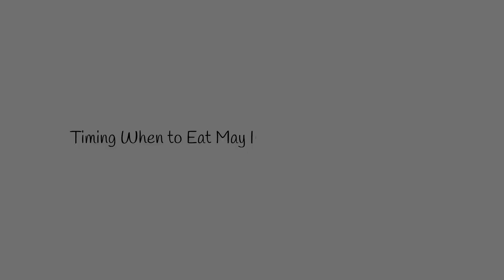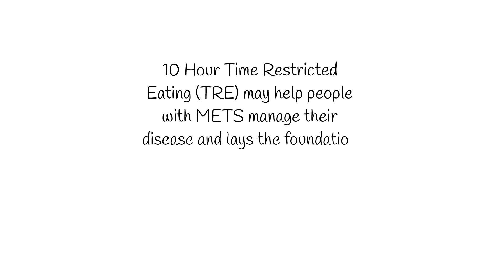Metabolic syndrome 10-hour window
Metabolic Syndrome and eating within a 10-hour restricted time window.
Ten-Hour Time-Restricted Eating Reduces Weight, Blood Pressure, and Atherogenic Lipids in Patients with Metabolic Syndrome. Michael J. Wilkinson, et. al.Cell Metabolism, 2019; DOI: 10.1016/j.cmet.2019.11.004